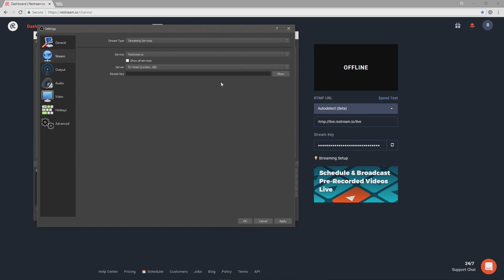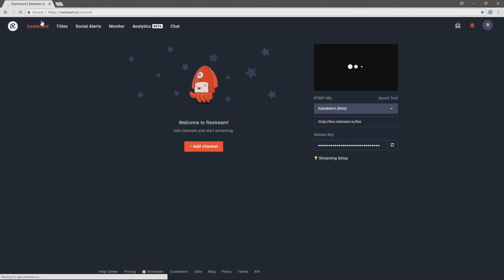How to Multistream from OBS to Restream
Restream helps you multiply your audience by providing the best way to stream to Twitch, Mixer, YouTube, Facebook, and 30+ other platforms simultaneously.